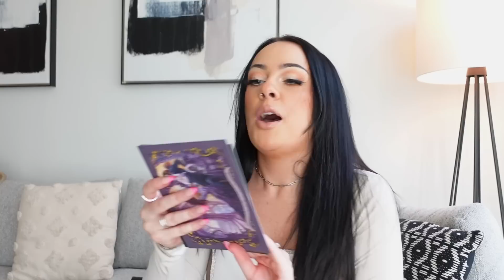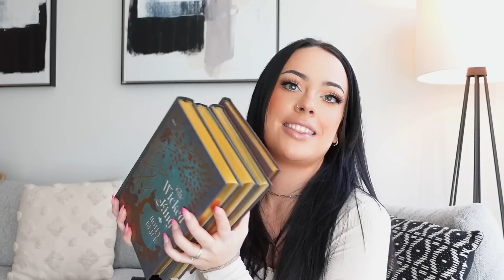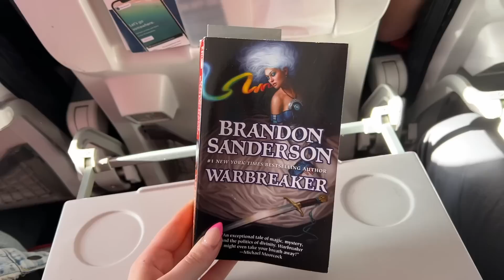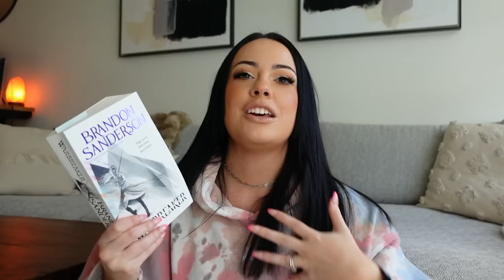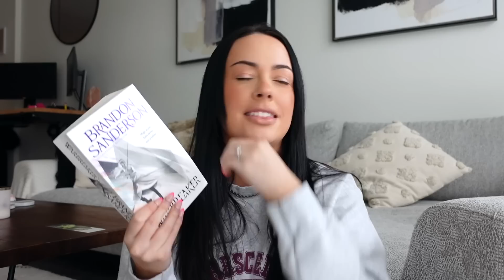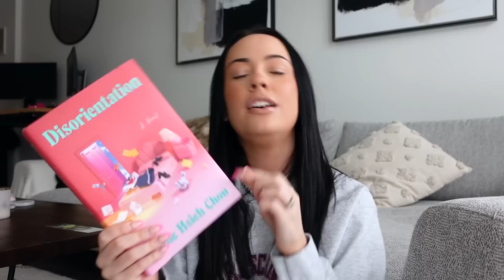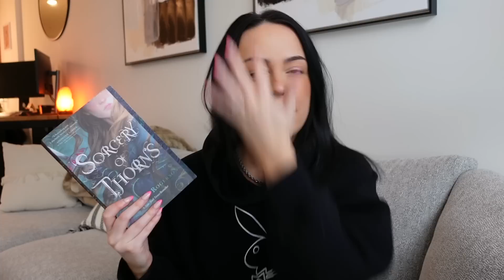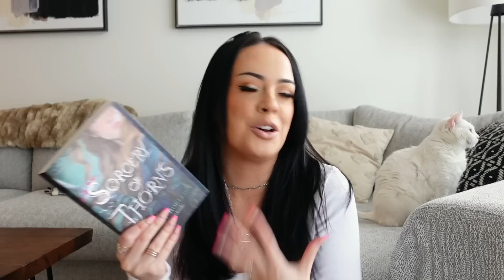READING VLOG | finally reading Ninth House, my first Brandon Sanderson, & sooo much book mail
Hello!